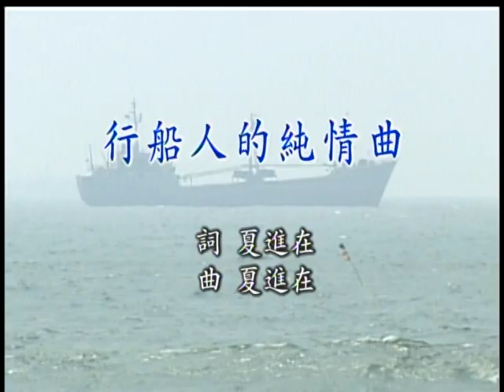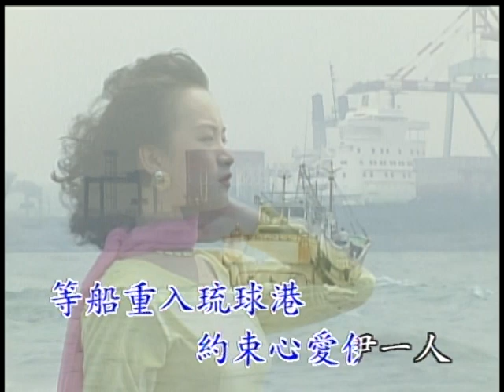〈行船人的純情曲〉台語卡拉OK 原唱／演唱：陳一郎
原唱／演唱：陳一郎
作詞：林海
作曲：林海

八月十五彼一工　船欲離開琉球港
只有船煙白茫茫　全無朋友來相送
滿腹憂悶心沉重　看無愛人伊一人
堅心忍著純情夢　帶著寂寞來出航
生活海面行船岸　海水潑來冷佮寒
為著前途來拍拚　心愛應該了解我
無情風浪怎袂停　心事一層又一層
奮鬥拍拚的男性　將來才有好前程
船若入港兩三工　又閣趕緊欲出港
阮的愛人無來送　叫阮怎樣來出航
行船的人免怨嘆　心情著愛放輕鬆
等船重入琉球港　約束心愛伊一人